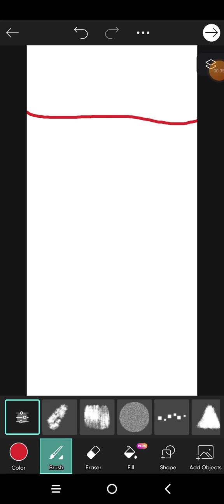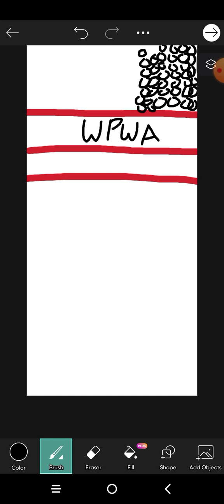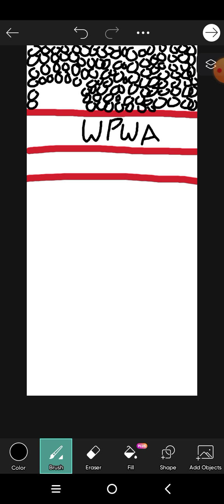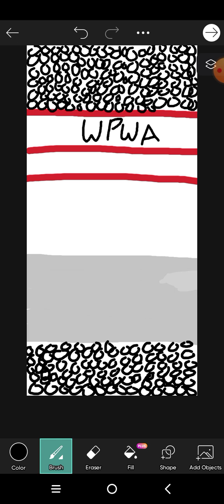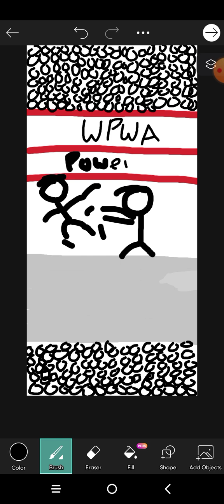William Gooch vs. Tanner. I powerbombed Tanner.